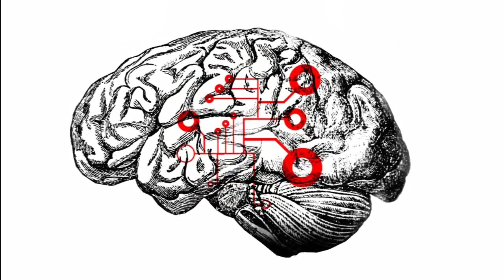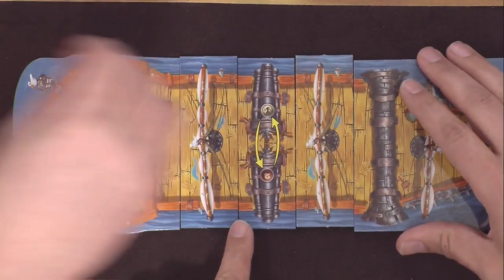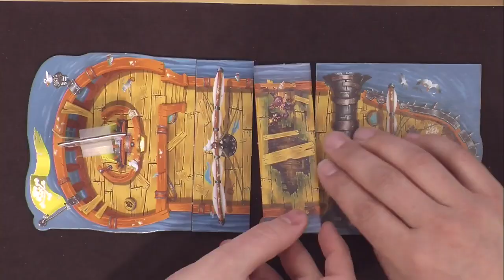Sabordage , le comment ça marche ?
une explication de "Sabordage" par son auteur Romeo Hennion .